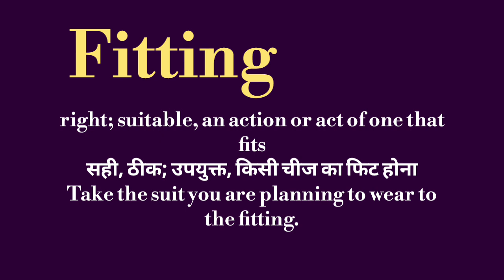fitting meaning l meaning of fitting l fitting ka Hindi mein kya matlab hota hai l vocabulary